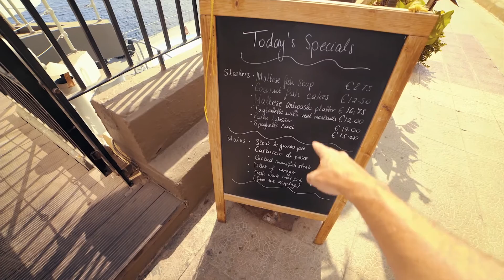DAY IN THE LIFE - Making Malta Great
A quick and cool video to show a day in the life in Malta.
Making Malta Great by 89.7 Bay